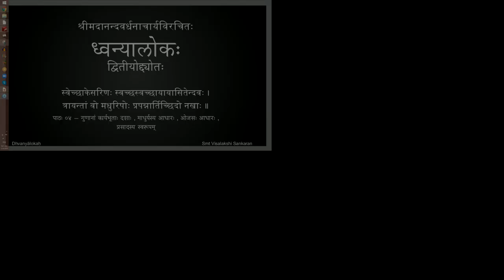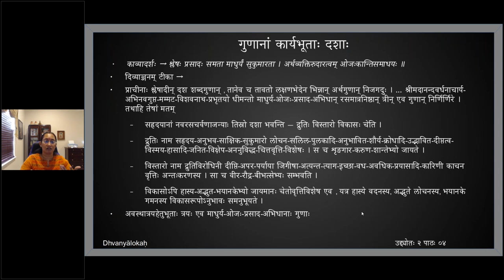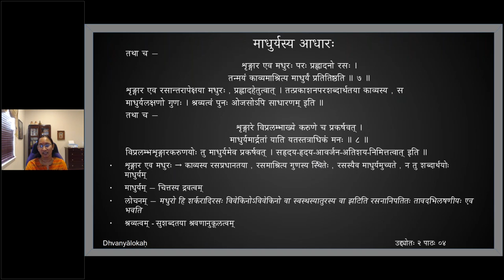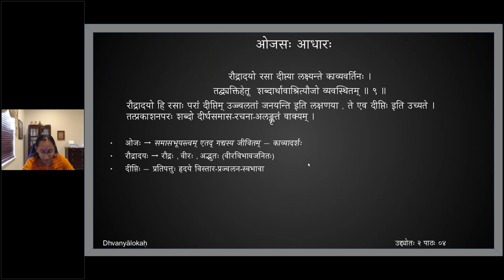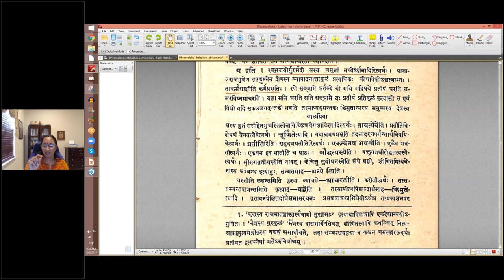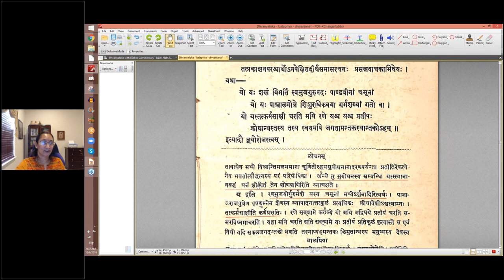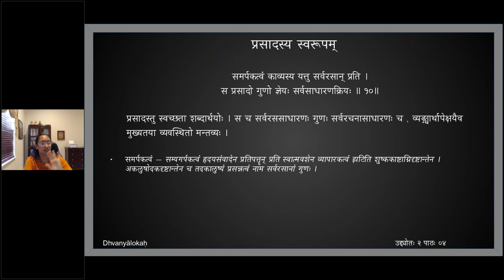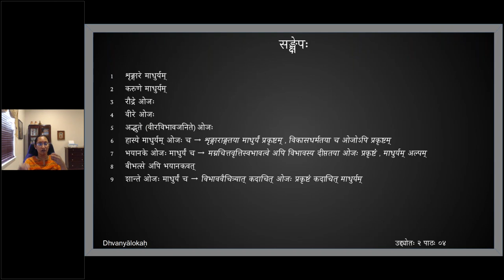ध्वन्यालोकः - द्वितीयोद्द्योतः - पाठः ०४ (English Lecture)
Uddyota 2

पाठः ०४ — गुणानां कार्यभूताः दशाः , माधुर्यस्य आधारः , ओजसः आधारः , प्रसादस्य स्वरूपम्

तथा च —
शृङ्गार एव मधुरः परः प्रह्लादनो रसः ।
तन्मयं काव्यमाश्रित्य माधुर्यं प्रतितिष्ठति ॥ ७ ॥
शृङ्गार एव रसान्तरापेक्षया मधुरः ,  प्रह्लादहेतुत्वात् । तत्प्रकाशनपरशब्दार्थतया काव्यस्य ,  स
माधुर्यलक्षणो गुणः । श्रव्यत्वं पुनः ओजसोऽपि साधारणम् इति ॥
तथा च —
शृङ्गारे विप्रलम्भाख्ये करुणे च प्रकर्षवत् ।
माधुर्यमार्द्रतां याति यतस्तत्राधिकं मनः ॥ ८ ॥
विप्रलम्भशृङ्गारकरुणयोः तु माधुर्यमेव प्रकर्षवत् । सहृदय-हृदय-आवर्जन-अतिशय-निमित्तत्वात् इति ॥

रौद्रादयो रसा दीप्त्या लक्ष्यन्ते काव्यवर्तिनः ।
तद्व्यक्तिहेतू  शब्दार्थावाश्रित्यौजो व्यवस्थितम् ॥ ९ ॥
रौद्रादयो हि रसाः परां दीप्तिम् उज्ज्वलतां जनयन्ति इति लक्षणया ,  ते एव दीप्तिः इति उच्यते । तत्प्रकाशनपरः शब्दो दीर्घसमास-रचना-अलङ्कृतं वाक्यम् ।

तत्प्रकाशनपरः शब्दो दीर्घसमास-रचना-अलङ्कृतं वाक्यम् । यथा —
चञ्चद्भुजभ्रमितचण्डगदाभिघात-
सञ्चूर्णितोरुयुगलस्य सुयोधनस्य ।
स्त्यानावबद्धघनशोणितशोणपाणि-
रुत्तंसयिष्यति कचांस्तव देवि भीमः ॥

तत्प्रकाशनपरः च अर्थः अनपेक्षितदीर्घसमासरचनः प्रसन्नवाचकाभिधेयः । यथा —
यो यः शस्त्रं बिभर्ति स्वभुजगुरुमदः पाण्डवीनां चमूनां
यो यः पाञ्चालगोत्रे शिशुरधिकवया गर्भशय्यां गतो वा ।
यो यस्तत्कर्मसाक्षी चरति मयि रणे यश्च यश्च प्रतीपः
क्रोधान्धस्तस्य तस्य स्वयमपि जगतामन्तकस्यान्तकोऽहम् ॥

समर्पकत्वं काव्यस्य यत्तु सर्वरसान् प्रति ।
स प्रसादो गुणो ज्ञेयः सर्वसाधारणक्रियः ॥ १०॥

प्रसादस्तु स्वच्छता शब्दार्थयोः । स च सर्वरससाधारणः गुणः सर्वरचनासाधारणः च ,  व्यङ्ग्यार्थापेक्षयैव
मुख्यतया व्यवस्थितो मन्तव्यः ।